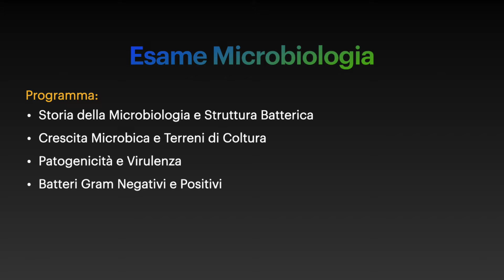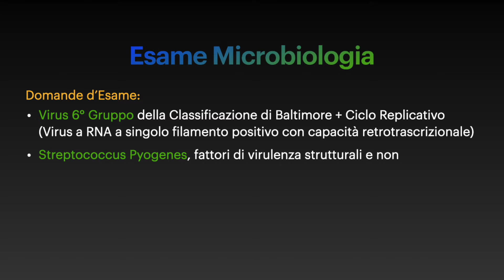ESAME DI MICROBIOLOGIA - La mia esperienza (Esami CTF) | "StudyVlog"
Libro "Fondamenti di Chimica Analitica - Skoog, West, Holler & Crouch" (la mia edizione)

Libro "Analisi di Preparazioni Farmaceutiche, Analisi Quantitativa - Giulio Cesare Porretta"

Contatti Social